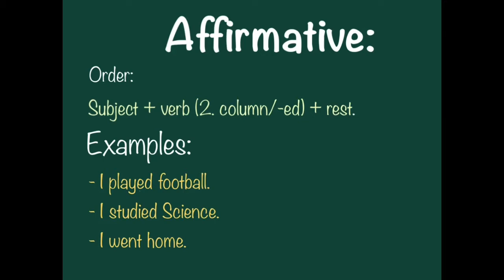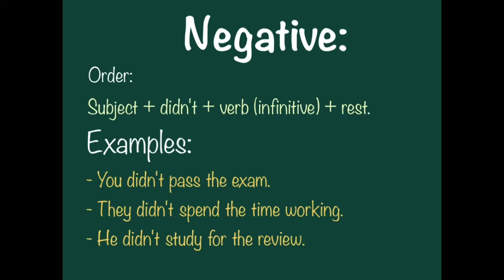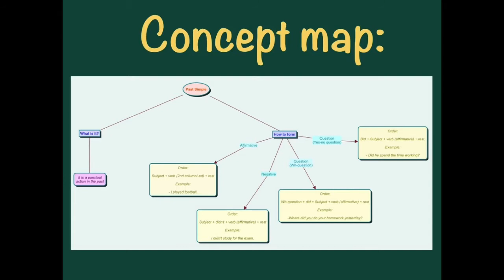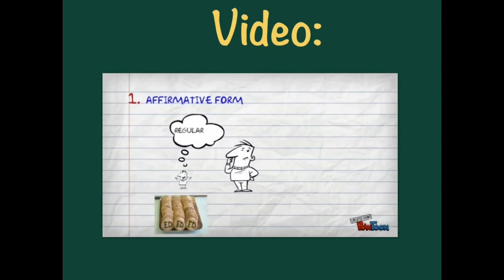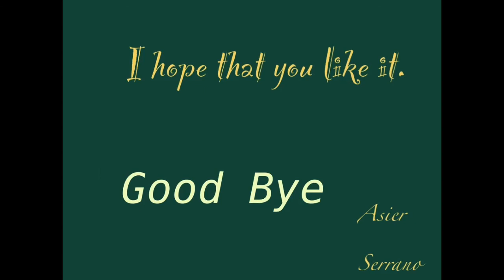Past simple (by Asier and His Family)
Asier explains how to use this time.